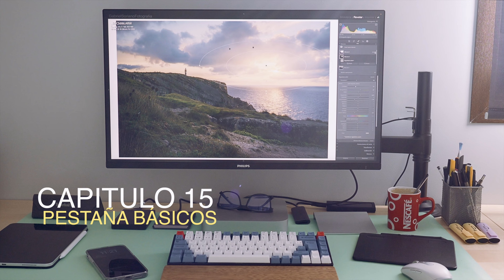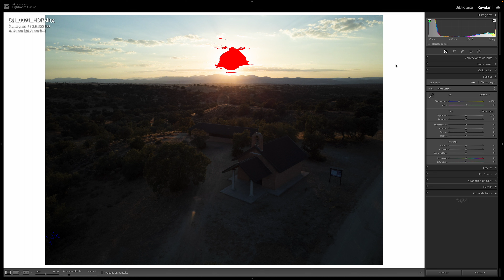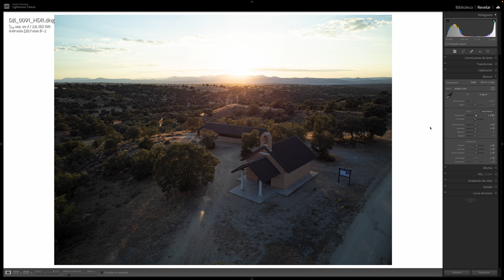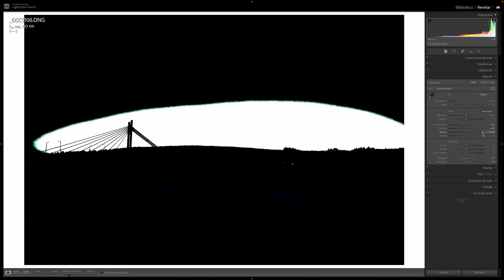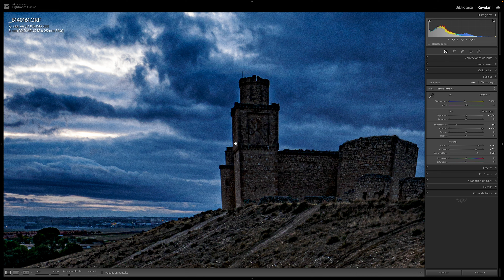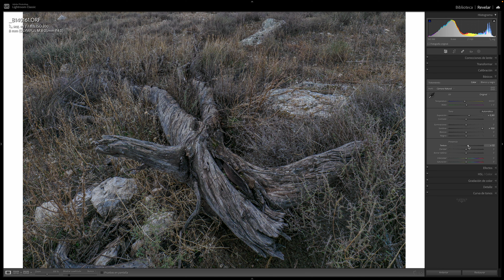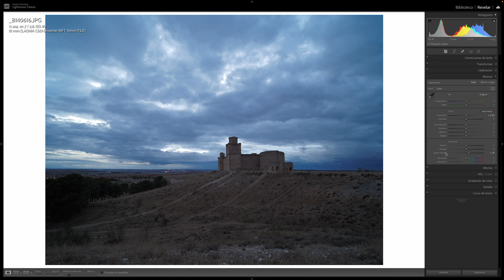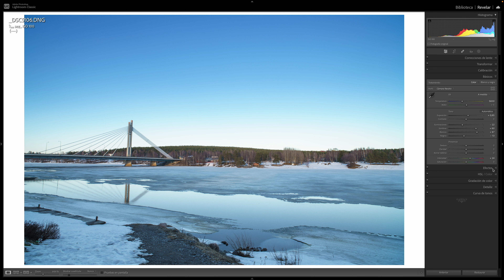Curso Lightroom Classic 2022 (15) Pestaña básicos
En este capitulo abordamos de lleno la pestaña básicos del modulo de revelado.